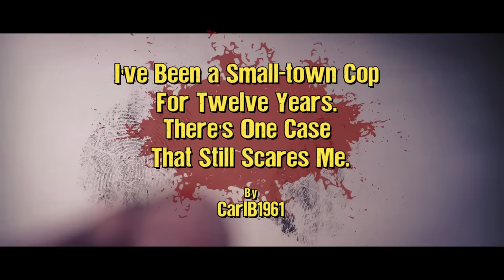"I've Been A Small Town Cop For 13 Years. One Case Still Scares Me" | Creepypasta | Scary Story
It's in your closet...

ARTIST:
►Horror Story Thumbnail Art:
David Bocquillon Carrasco